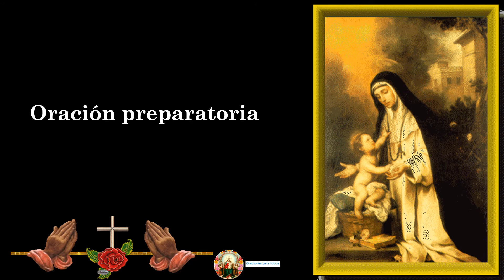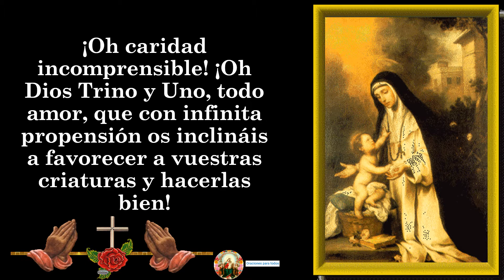NOVENA A SANTA ROSA DE LIMA DIA 5 🙏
🙏🙏🙏🙏 A CONTINUACIÓN, TE DEJO EL LINK DE LOS VÍDEOS DE LA NOVENA A SANTA ROSA DE LIMA: